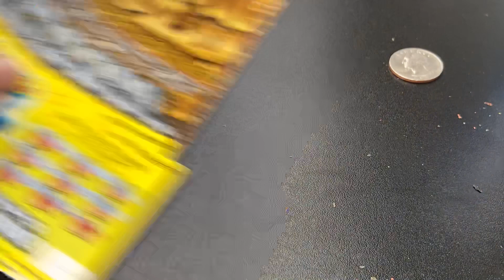Millionaire Monday recap! Group book tomorrow participants email me